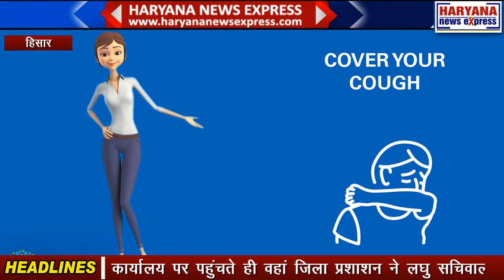हिसार : कर्मचारियों और मजदूरों ने संयुक्त रूप से लघु सचिवालय में किया विरोध प्रदर्शन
किसान विरोधी कृषि कानूनों और बिजली संशोधन बिल 2020 को वापिस लेने, मजदूर विरोधी लेबर 4 कोड रद्द करवाने, जन सेवाओं के विभागों को निजी घरानों को सौंपने, रेगूलराइजेशन की स्थाई नीति बनाने, जनतांत्रिक अधिकारों पर किए जा रहे हमलों के खिलाफ कर्मचारियों एवं मजदूरों के संयुक्त आह्वान पर विरोध प्रदर्शन संयुक्त रुप से हिसार के लघुसचिवालय में किया गया। तमाम कर्मचारी व मजदूर कृषि विश्वविद्यालय गेट नम्बर 4 के सामने एकत्रित हुए वँहा से प्रदर्शन करते हुए उपायुक्त कार्यालय पर विरोध प्रदर्शन किया। केंद्र व राज्य सरकार के खिलाफ जमकर नारेबाजी की । उपायुक्त कार्यालय पर पहुंचते ही वहां जिला प्रशाशन ने लघु सचिवालय के मुख्य द्वार के मैन गेट को बंद कर दिया जिससे मजदूरों व कर्मचारियों ने मैन गेट के अंदर न जाने देने पर तीखी नोक झोंक हुई काफी देर बाद प्रदर्शनकारी मैन के सामने ही धरना लगाकर बैठ गए और नारेबाजी करते रहै। प्रदर्शन की अध्यक्षता जिला प्रधान सुरेंद्र यादव व सी आइ टी यू के जिला प्रधान कामरेड सुरेश कुमार ने की।  कर्मचारी सगठन के प्रधान सुरेद्र मान ने कहा कि कहा कि मौजूदा केंद्र सरकार तीन काले कृषि कानून बिना किसानों की राय जाने बिना जबरदस्ती थोप दिए गए हैं। जिसके विरोध स्वरूप आज 48 दिन से किसान शाँति पूर्वक आंदोलन कर रहे हैं। केंद्र सरकार हठधर्मिता करते हुए इन कानूनों को वापिस नहीं लेना चाहते हैं कानून नियमों की अनदेखी कर लागू किया गया है इससे लोगों के अधिकारों का हनन होता है केंद्र सरकार संवेदनहीन तरीके से मूकदर्शक बनी हुई है इस कड़ाके की ठंड में अभी तक 60 से ज्यादा किसान आंदोलन में शहीद हो चुके हैं । सरकार कोई समाधान नही निकाल रही है किसानों की दशा को सरकार समझ नही रही है। उनकी कर्मचारियो की मागे भी पूरी की जानी चाहिए नई भतिया की जानी चाहिए। ठेका व प्रवासी मजदूरों के अधिकारों के लिए बने कानून को ही समाप्त कर दिया गया है पक्की नौकरी सामाजिक सुरक्षाए नौकरी की सुरक्षा सब कुछ खत्म कर दिया गया है उन्होने कहा कि देश के सार्वजनिक क्षेत्र को तबाह करने सरकारी विभाग का निजीकरण कर इसे पूंजीपतियों के हाथ में देने का काम बड़े पैमाने पर हुआ है।